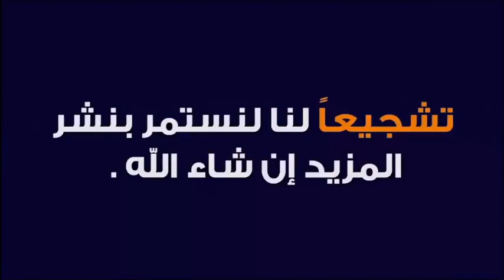كيف تتعاملين مع مراهقة زوجك المتأخرة ؟ 🕌 الدكتور طيب كريبان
جديد 2021 : كيف تتعاملين مع مراهقة زوجك المتأخرة ؟ 🕌 الدكتور طيب كريبان
 ▬▬▬▬▬▬ஜ۩☺۩ஜ▬▬▬▬▬
 ▬▬▬▬▬▬ஜ۩☺۩ஜ▬▬▬▬▬
⛔ أحبابي الكرام ، إذا أعجبكم الفيديو رجاءاً لا تنسوا :

 ▬▬▬▬▬▬ஜ۩☺۩ஜ▬▬▬▬▬
مواضيع سابقة

🕌 عَنْ أَبِي هُرَيْرَةَ، عَنِ النَّبِيِّ صَلَّى اللهُ عَلَيْهِ وَسَلَّمَ قَالَ:
 ▬▬▬▬▬▬ஜ۩☺۩ஜ▬▬▬▬▬
⚠️ توضيح مهم ❗

 ▬▬▬▬▬▬ஜ۩☺۩ஜ▬▬▬▬▬
# هاشتاغ الموضوع #